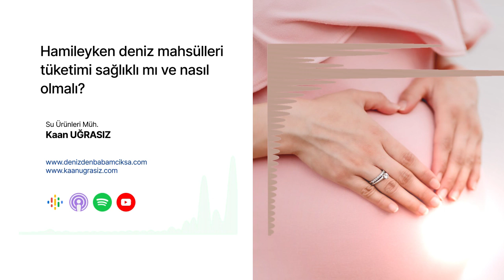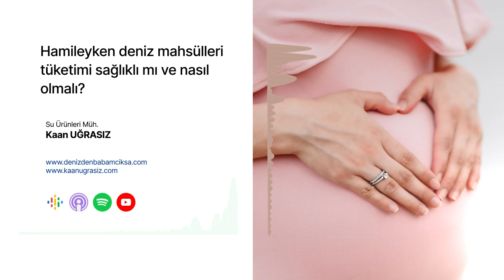Hamileyken deniz mahsülleri tüketimi nasıl olmalı, hamileyken deniz mahsülleri yenir mi?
Bu podcast bölümünde, hamilelik döneminde deniz mahsülleri tüketimi konusunu ele alıyoruz.

Pek çok hamile kadın, tüketim alışkanlıklarını kontrol altına alırken deniz mahsüllerini genellikle çıkarma eğilimindedir. Ancak, hamilelik sürecinde deniz mahsüllerinin tüketimiyle ilgili faydaları ve riskleri anlamak önemlidir.

Deniz mahsüllerinin besin değerine, protein kaynağı olmalarına ve bebeğin beyin ve göz gelişimi için gereken omega-3 yağ asidi (DHA) içeriğine değiniyoruz. Ayrıca deniz mahsüllerinde bulunan ağır metallerin kontaminasyonu konusunu ele alıyor ve güvenilir kaynaklardan deniz mahsülleri temin etmenin önemini vurguluyoruz.

Sağlıklı bir hamilelik diyeti için bilinçli seçimler yapmanızı sağlayacak bu podcast bölümümüze davetlisiniz.

Amerikan Balıkçılık Enstitüsü'nün yayınladığı The Pregnancy Seafood Guide: What to Eat for a Healty Pregnant Diet isimli yayını okuyun